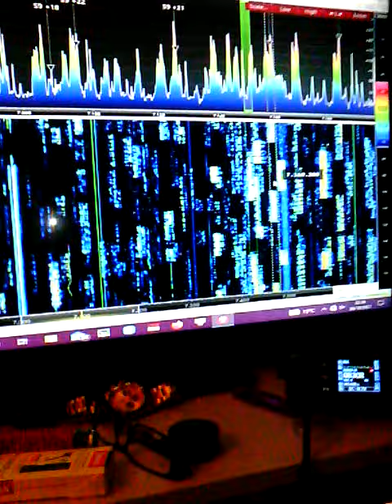on my amateur radio when the radio contest was on.